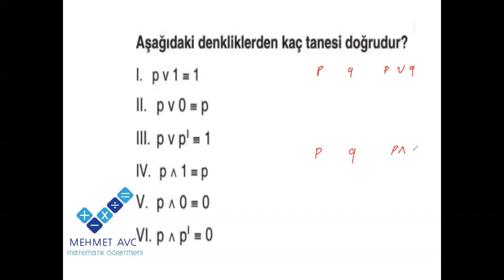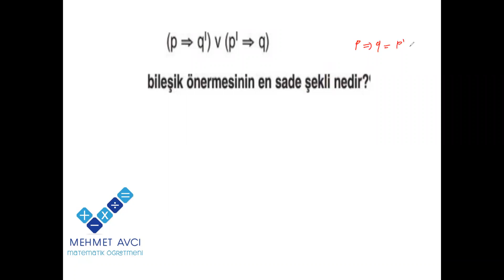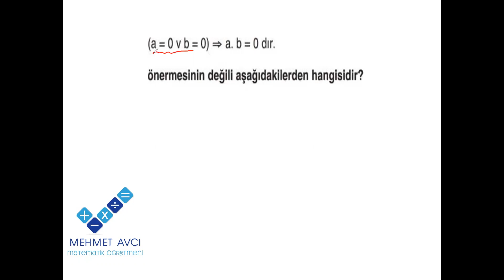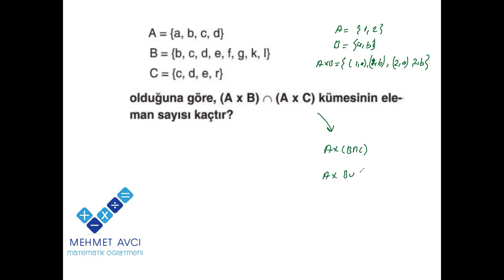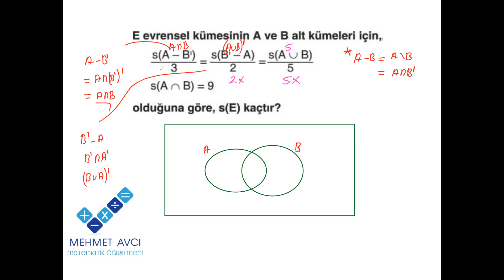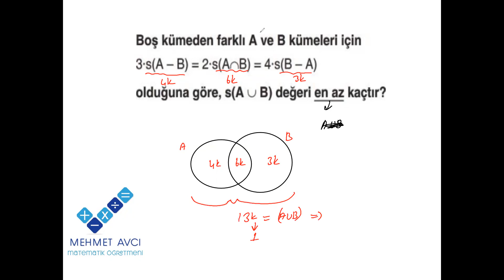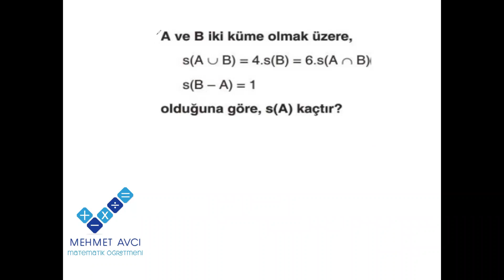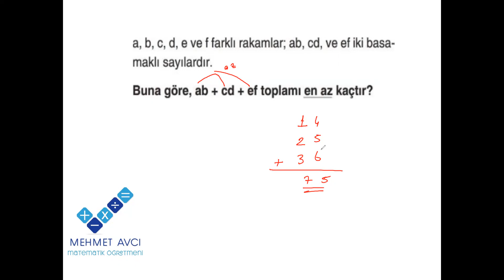BAKMADAN YAZILIYA GİRME... 9. SINIF 1. DÖNEM 1. YAZILI KONU ÖZETİ VE SORU ÇÖZÜMÜ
9. SINIF YAZILI HAZIRLIK  KONULARI ÖZETİ VE SORU ÇÖZÜMÜ

KONULAR

***MANTIK
***KÜMELER
***SAYI KÜMELER